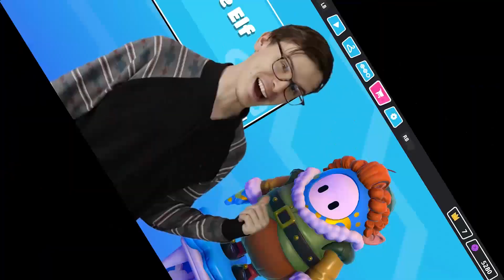Fall Guys Season 3.EXE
Fall Guys season 3 is here! It feel like forever since we got season 2, I cant wait to play all the new course on streams and finish that battle pass!

Hey You Made it  To The Bottom  The Description! Here is a prize for you